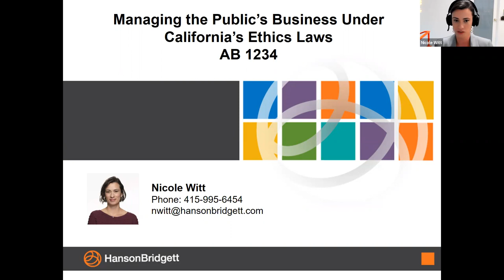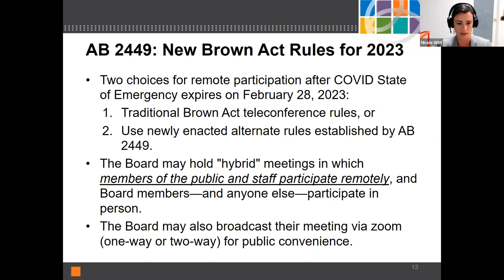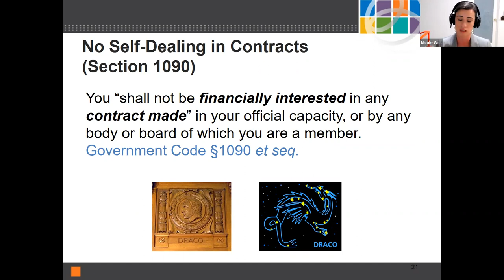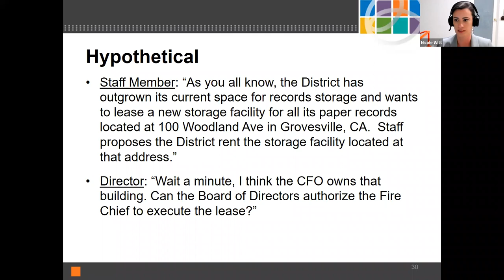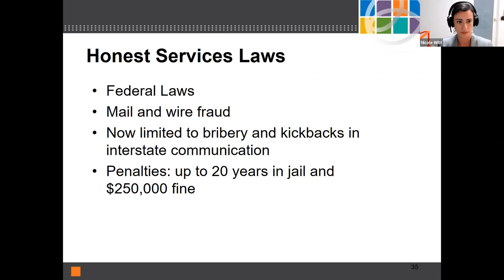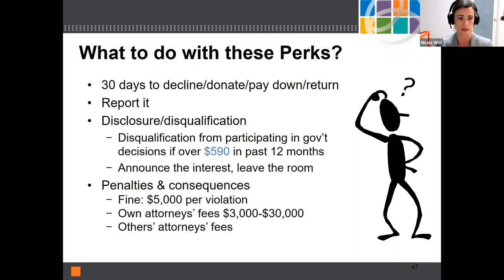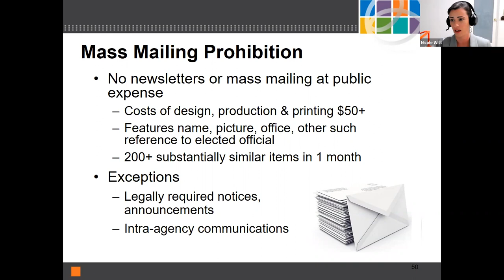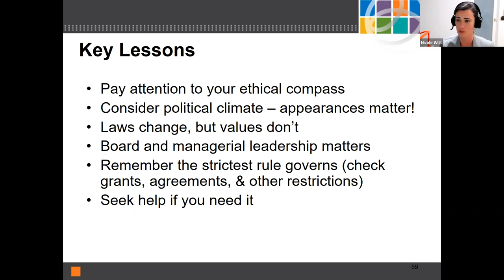January 19, 2023 Special Board Meeting